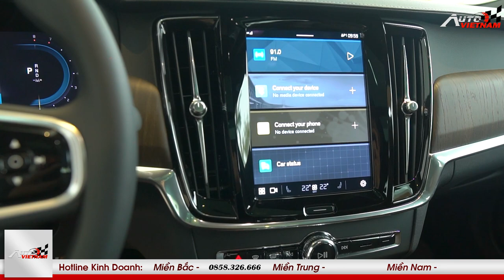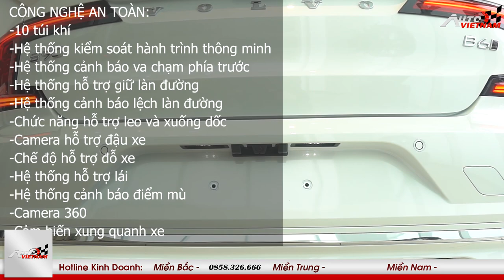Đánh giá Volvo S90 2022 ''Cập nhật giá bán mới nhất''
- Thông số kỹ thuật, hình ảnh chi tiết, giá lăn bánh Volvo S90 xin mời quý vị bấm vào đường
-THIẾT KẾ WEBSITE Ô TÔ CHUYÊN NGHIỆP